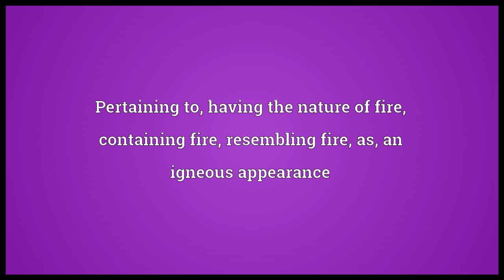Igneous Meaning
Video shows what igneous means. Pertaining to, having the nature of fire; containing fire; resembling fire; as, an igneous appearance. Resulting from, or produced by, the action of great heat; with rocks, it could also mean formed from lava/magma; as, granite and basalt are igneous rocks.  igneous pronunciation. How to pronounce, definition by Wiktionary dictionary. igneous meaning. Powered by MaryTTS